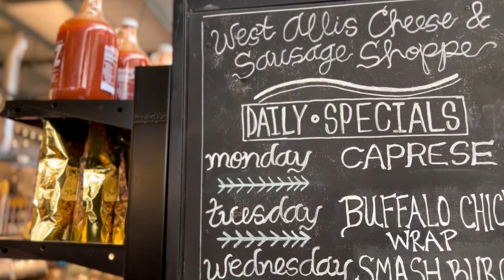Meet Milwaukee | Marquette University